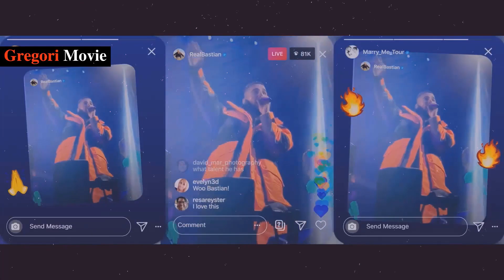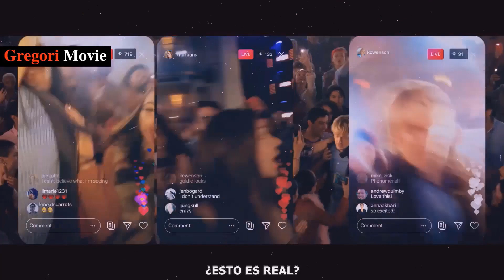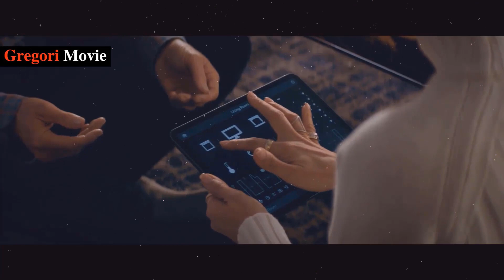CHICO ENGAÑA A SU PAREJA CON OTRA JOVEN HORAS ANTES DE SU BODA | MERRY ME | RESUMEN EN 9 MINUTOS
Bienvenido a Gregori Movie. Hoy estaremos realizando un resumen de la película (Merry me) recuerda que esta película viene llena de spoilers te la contamos en minutos sin dejar escapar ninguna escena importante.